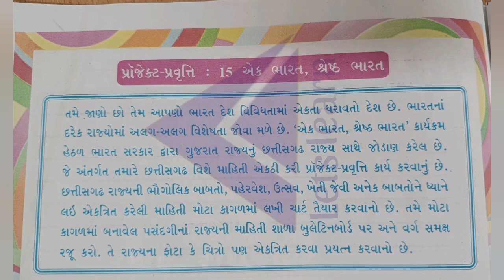ધોરણ 6 પ્રોજેક્ટ પ્રવૃત્તિ બુક પ્રોજેક્ટ પ્રવૃત્તિ 15 એક ભારત, શ્રેષ્ઠ ભારત